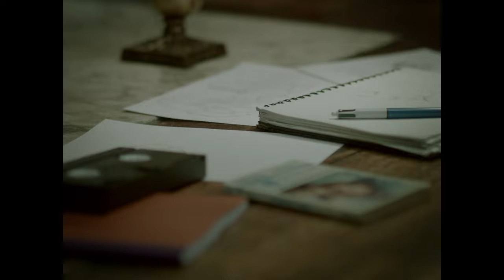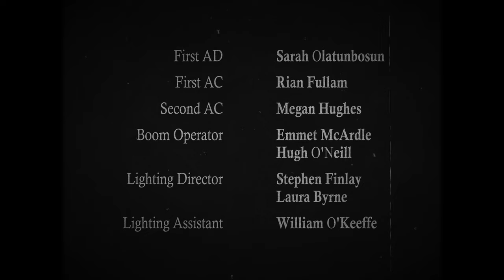Soulmates | Irish Queer Short Film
A lonely woman retreats to an abandoned house where she meets a forgotten ghost, forging a connection that transcends the confines of time.

CAST
Tara Mae as 'Rachel'
Sionnan Dunne as 'The Ghost'

CREW
Writer/Director: Shona Kelly
Producer: Sarah Olatunbosun
Director of Photography: Rhys Jones
Sound: Adam Pringle
Editor and VFX: William O'Keeffe

Composer: Conor Leddy